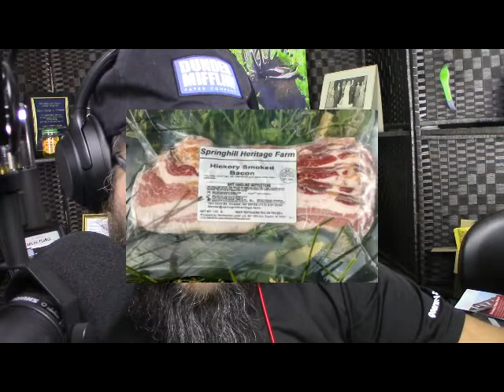Wimmer's Wilderness Podcast Episode #69 Springhill Heritage Farm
Episode #69 of Wimmer's Wilderness Podcast focuses on local food production with Marissa of Springhill Heritage Farm in Chetek, Wisconsin. We explore the three-year journey to transfer a dream of locally raised beef, pork, turkey, and chickens in a free-range environment. The low-stress healthy, raised animals provide safe, great-tasting options for our dinner table. Wild harvested maple syrup is also on the menu.

We walk through the regulatory, financial, organizational, and personal work needed to make this dream come true. Our honest discussion brings to light the effort required to go from dream to reality. The keys to success revolve around collaboration, research, and hard work.

Anywhere you can find a podcast, you will find us.

To learn more, go to our website – wimmerswilderness.org.